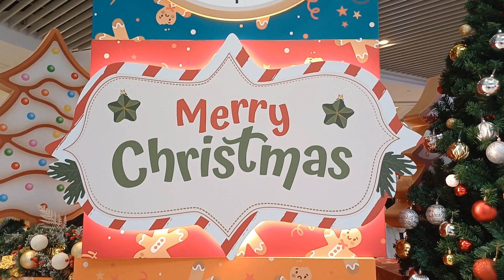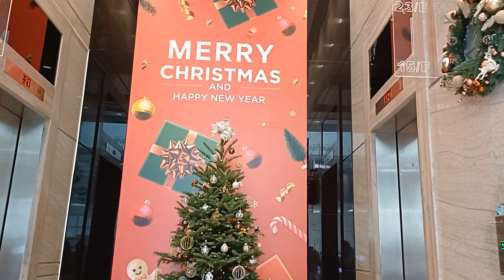Merry Christmas decor at Shopping Mall&Street xmas Tree